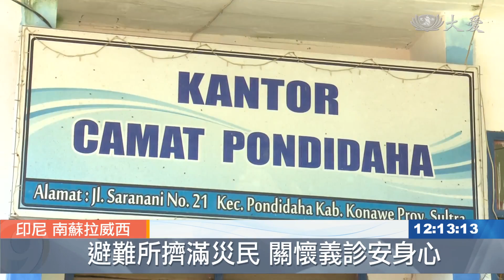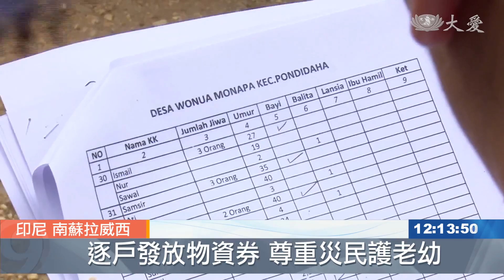大水來逃離家園 志工入災區訪視義診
也是愛心馳援！印尼南蘇拉威西省，科納韋縣，月初豪雨成災，居民被迫撤離安置。雅加達慈濟志工，組成賑災義診團，雙管齊下，提供最迫切需要的物資，及義診服務。

洪水過後，原本的村莊成了一片湖泊，水淹超過一米，房屋農田，全都泡在水裡，居民被迫往高地撤離。

災民 德薇：「都被淹沒了 現在只看得到屋頂。」

由於排水系統不良，再加上，過度的開發，大水一直沒有退去，雅加達慈濟志工，前往鵬迪達哈鎮避難所關懷，立刻架設簡易醫療站，人醫會醫師，馬上為災民診治，大多是感冒和腸胃問題，共有119人來看診。

災民 怡娜：「孩子感冒了，咳嗽 流鼻水 。」

也因為物資提供有限，虛弱的老人和小孩，身體狀況越來越糟，除了義診，慈濟志工勘災後，馬上展開發放，在鎮長協助下，挨家挨戶，發放物資券。

慈濟志工 楊昌耀：「慈濟的發放 是要先發物資券，鎮長原本是說 直接發物資就好，我們向鎮長說明 慈濟的原則，要尊重災民 表達我們的關懷。」

發放物資，包括水桶、毛毯、沙龍、毯子，以及乾淨的衣服，正是災民們，最迫切需要。

災民 德薇：「感恩上蒼我們能得到援助，這些物資每天都用得到，感謝你們給予的援助。」

災民們，現在是一無所有，十分珍惜得到物資，還有這分最及時的援助。

安德瑞 古納迪 印尼報導